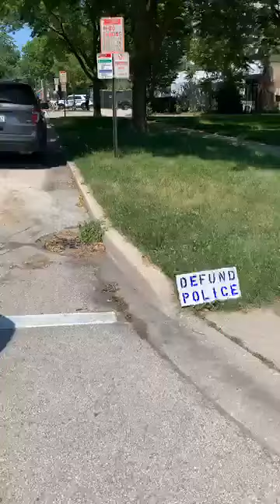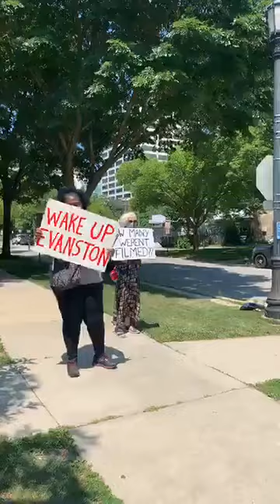Every Sunday Protest at EPD